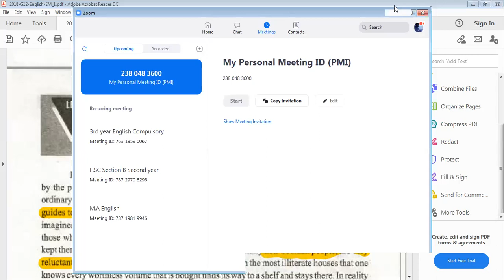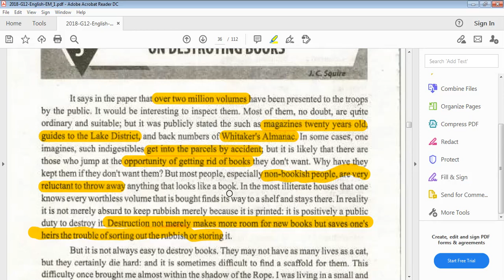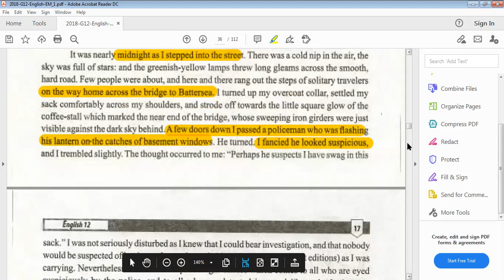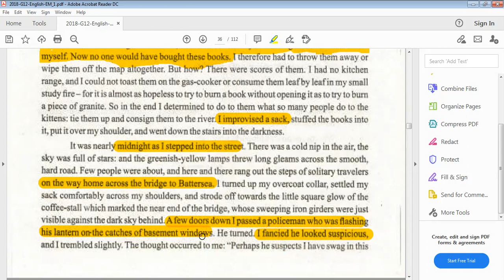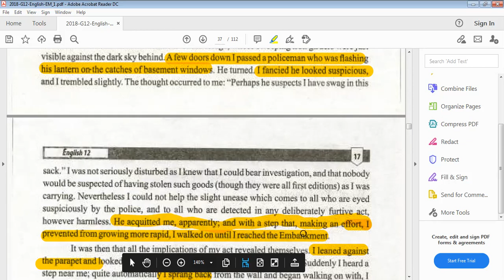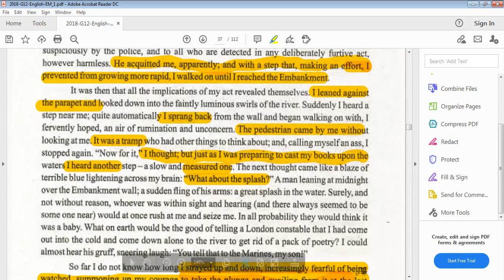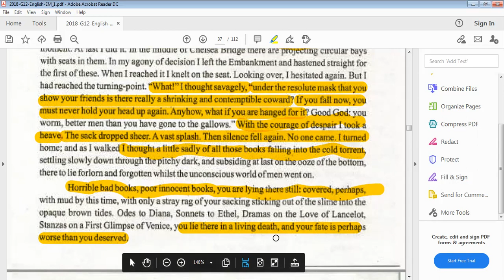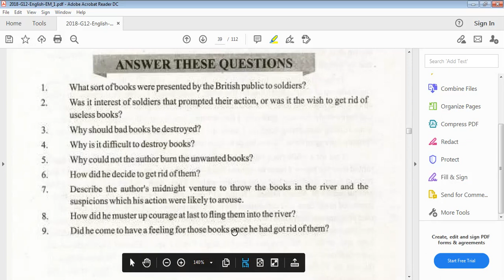ON DESTROYING BOOKS